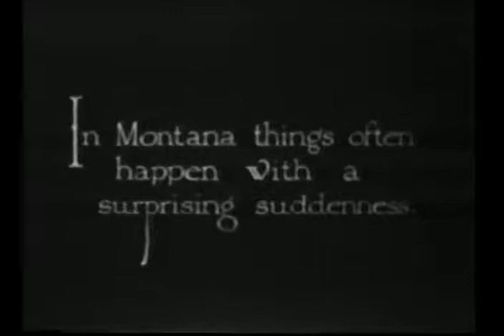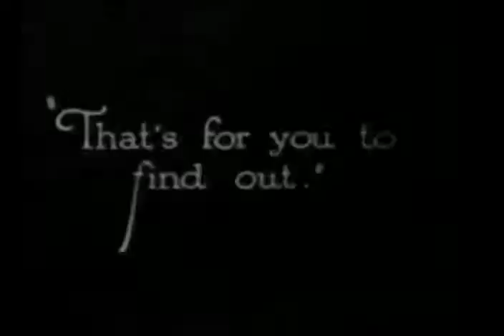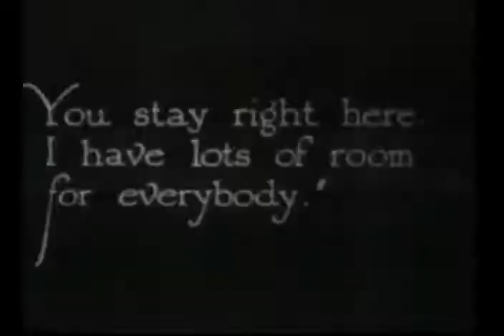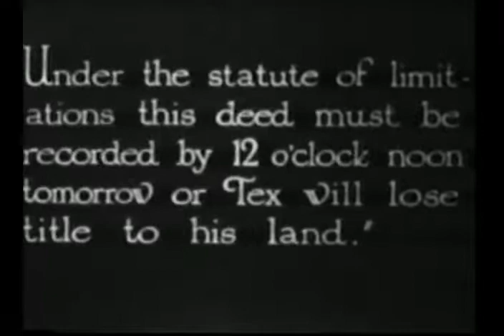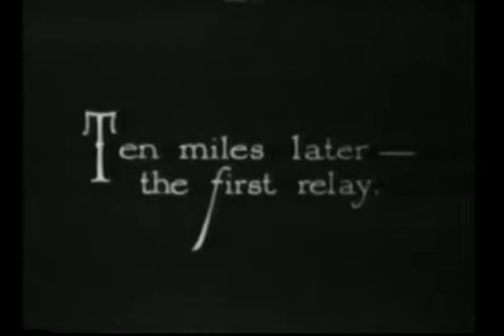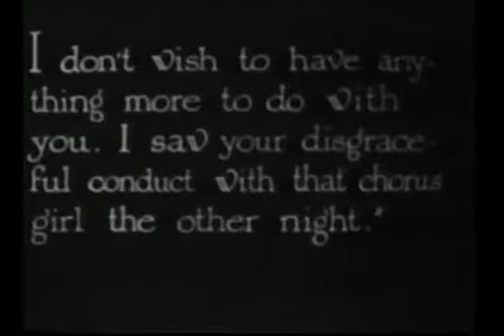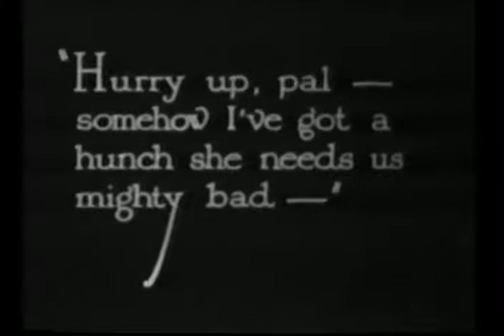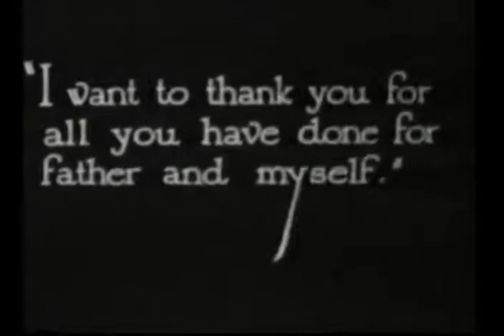$50,000 Reward (1924)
The following upload is for preservation purposes only.